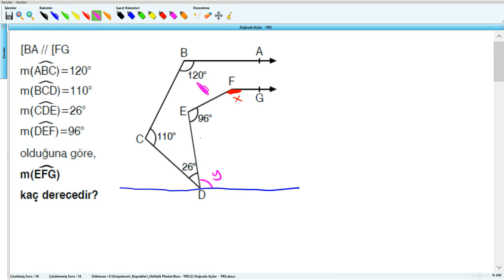Doğruda Açılar - YKS (2019) - 3 .Hafta - Soru - 19